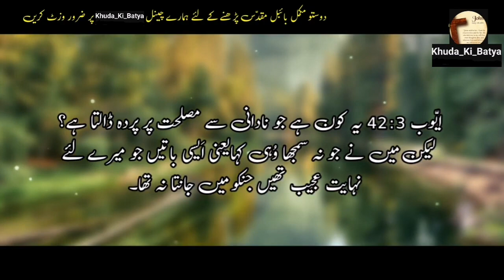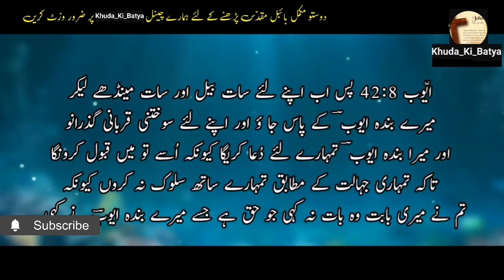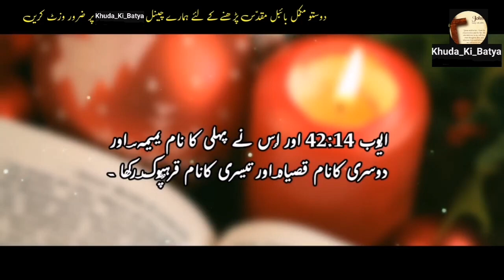Ayub Chapter 42 | Khuda Ka Kalaam | Khuda_Ki_Bataya | Kalaam-e-muqadas | Bible Study in Urdu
Bible Ayub Chapter 42 description

In Job Chapter 42, after enduring immense suffering and questioning God, Job acknowledges God's sovereignty and wisdom. God rebukes Job's friends for their false assumptions and commands them to seek Job's intercession. Job is then restored, receiving twice as much as he had before his trials. The chapter concludes with Job living a long and prosperous life, blessed with children and grandchildren.

Bible Ayub Chapter 42

In Job Chapter 42, Job responds to God, acknowledging His sovereignty and wisdom. Job confesses his lack of understanding and repents in dust and ashes. God then rebukes Job's friends for their misguided words and instructs them to offer sacrifices, with Job acting as their intercessor. Finally, God restores Job's fortunes, blessing him with twice as much as he had before. Job lives to see his children and grandchildren, experiencing peace and prosperity.